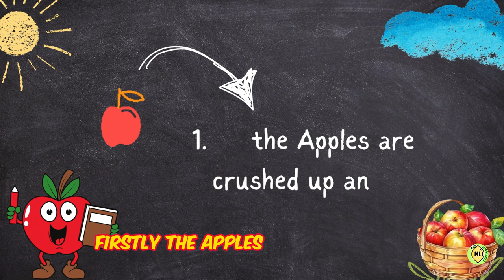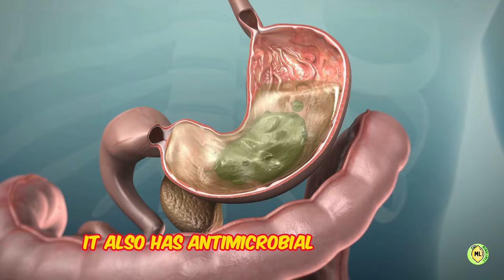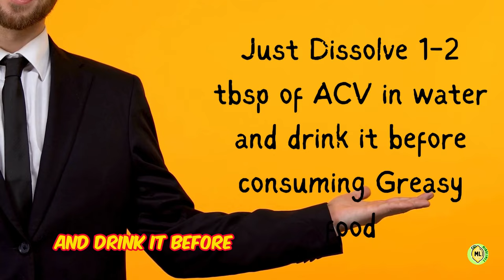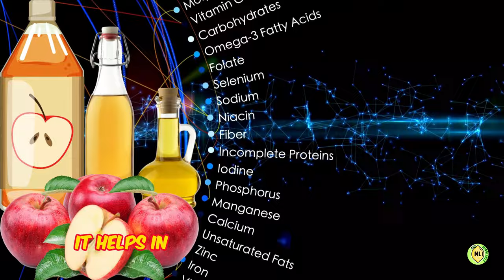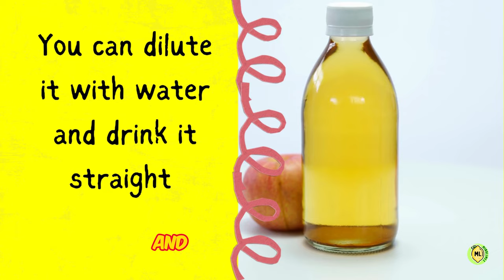Apple cider vinegar benefits for Men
Do You know about these Apple cider vinegar benefits for Men? These amazing Benefits will help you if you have a Bloated Tummy, feeling Lazy lately, and Having issues while pooping, or want to increase your sex timing.
Watch Until the End to know its amazing Benefits and how especially it will help Men.